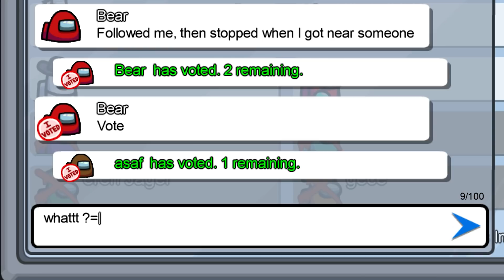Among Us - Perfect Timing #8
© Elegance always has the player's permission to feature their clip.